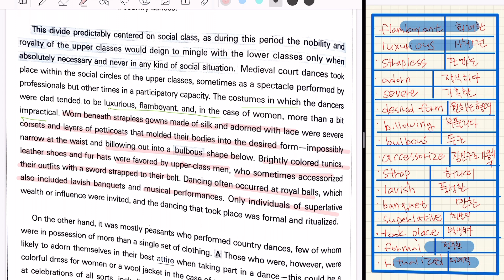중세 댄스1